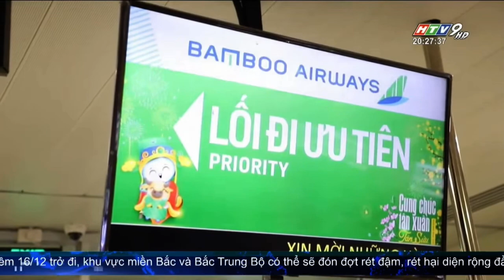BTV TUẤN DUY - BAMBOO AIRWAYS BỔ SUNG THÊM ĐỘI MÁY BAY PHỤC VỤ CAO ĐIỂM TẾT 2024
BAMBOO AIRWAYS BỔ SUNG THÊM ĐỘI MÁY BAY PHỤC VỤ CAO ĐIỂM TẾT 2024

Hãng hàng không Bamboo Airways đã ký hợp đồng thuê thêm 2 máy bay Airbus A320/A321 và bổ sung vào đội tàu bay khai thác từ ngày 1/1/2024, tăng trên 20% tải cung ứng phục vụ cao điểm Tết Dương lịch và Tết Nguyên đán Giáp Thìn 2024.

Theo đó, Bamboo Airways tập trung tăng tần suất khai thác trên các đường bay trục chính Hà Nội-Thành phố Hồ Chí Minh, giữa Hà Nội/Thành phố Hồ Chí Minh với Đà Nẵng và các đường bay địa phương có nhu cầu cao như Thành phố Hồ Chí Minh-Vinh/Thanh Hóa/Hải Phòng.
Ngoài ra, Hãng cũng tăng cường các chuyến bay đêm trên đường bay Thành phố Hồ Chí Minh-Hà Nội/Vinh/Đà Nẵng với các mức giá linh hoạt, hấp dẫn.
Việc thuê bổ sung thành công 2 máy bay vào đội tàu bay khai thác từ đầu năm 2024 và tăng tải cung ứng phục vụ cao điểm Tết khẳng định nỗ lực phục hồi của Bamboo Airways bằng những hành động cụ thể, quyết liệt và cũng thể hiện sự tin tưởng của các đối tác, bạn hàng vào sự tồn tại và phát triển của Bamboo Airways.
Theo kế hoạch, trong năm 2024, Bamboo Airways sẽ tiếp tục thuê thêm máy bay A320/A321, nâng đội tàu bay khai thác lên 15-18 chiếc, tập trung củng cố mạng đường bay nội địa, kết hợp khai thác thuê chuyến quốc tế để nâng cao hiệu quả hoạt động./.